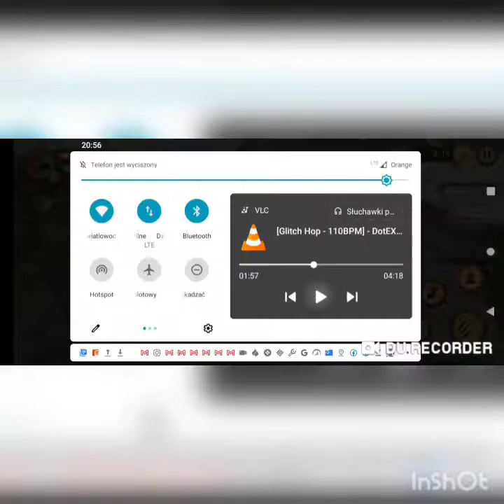zrobiłem trolla w dog sim